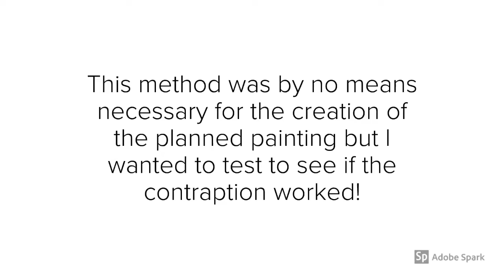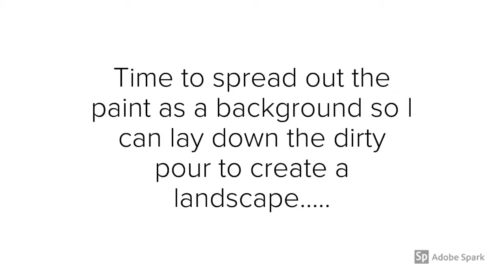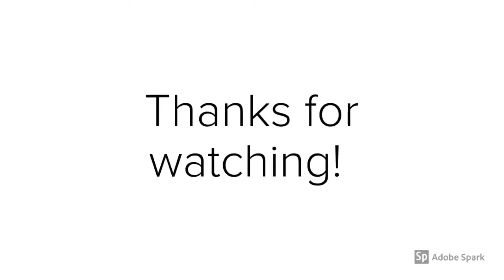Fluid Acrylic Pendulum Paint Pouring Landscape Art w Swipe Technique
Fluid Acrylic Paint Pour Art with Swipe Technique - Landscape Painting

I wanted to do a painting but at the same time wanted to test out my new homemade pendulum contraption.

This short video shows my test run plus a time lapse of my latest fluid acrylic landscape style painting.

You can purchase my Artwork via the shop on my Facebook Page or go to my Redbubble store for some awesome prints available on a variety of products from Wall Art to Dresses, T-Shirts and Floor Pillows!